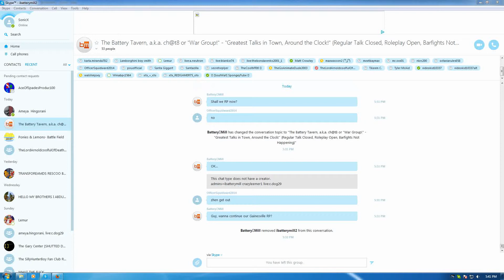Battery Mill Removed me!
i respect opinion on this group. DO NOT DISRESPECT ON GROUP!